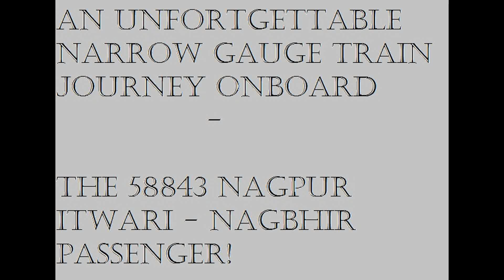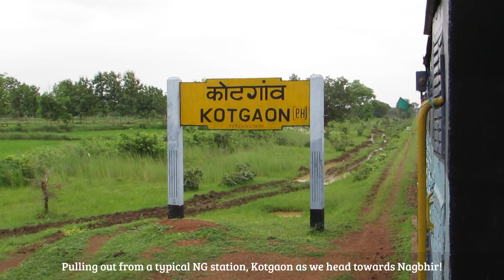Nagpur - Nagbhir : An Unforgettable Narrow Gauge Journey!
Snippets from a fantastic Narrow Gauge (NG) journey from Nagpur's Itwari Junction to Nagbhir in the heartlands of Maharashtra - A journey which connects you to the roots of India - where life is still simple, slow and carefree. A rail journey which has a 15 minute breakfast halt where the loco pilots of both crossing trains get down and enjoy a cuppa of tea! Presenting a journey on the 58843 Passenger departing Nagpur at 6:10 am.